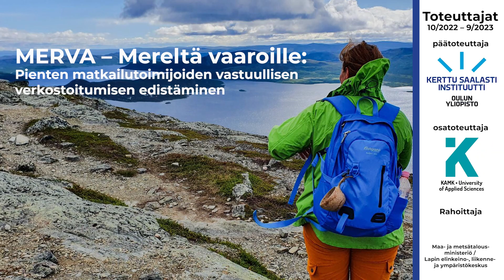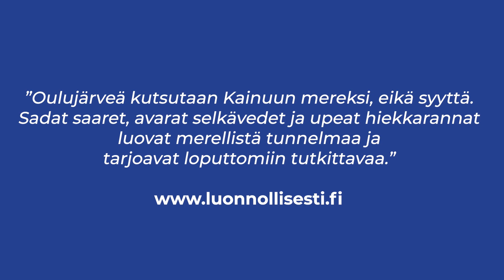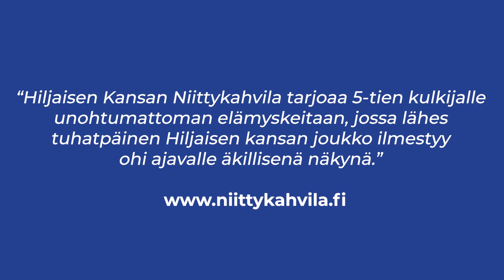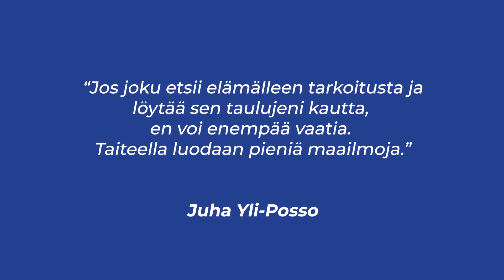Matkailuyrittäjyys harvaan asutulla alueella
Neljä matkailualan yrittäjää kertoo toiminnastaan harvaan asutulla alueella Kainuussa ja Pohjois-Pohjanmaalla. He valottavat yrittäjyyden mahdollisuuksia ja haasteita.

Video on tehty Oulun yliopiston Kerttu Saalasti Instituutin MERVA -hankkeessa v. 2023.